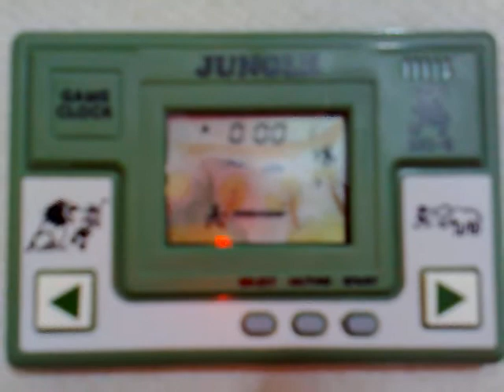Mini Game Território Selvagem lançado em 1986, Peça de Colecionador ( Duvido outro igual )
( Atenção Colecionaores )

Em um Planeta com mais de 6,5 bilhões de habitantes, este é o único disponivel para venda no mundo!

Raríssimo!